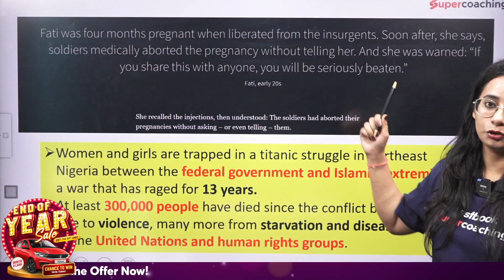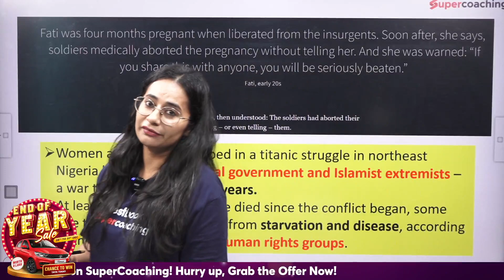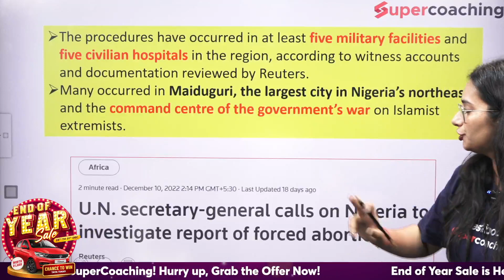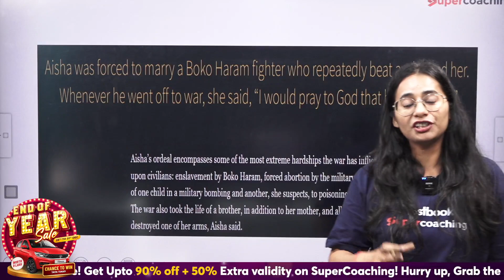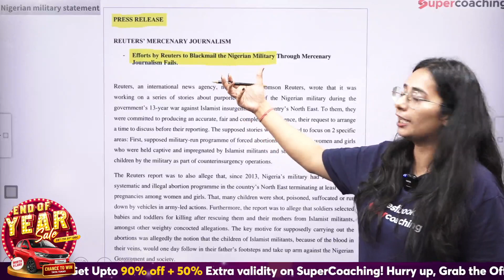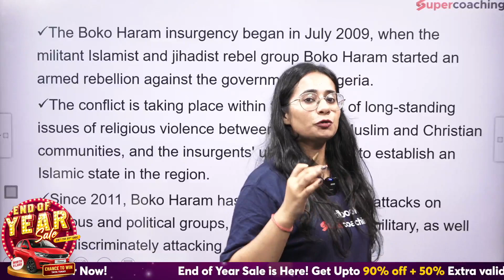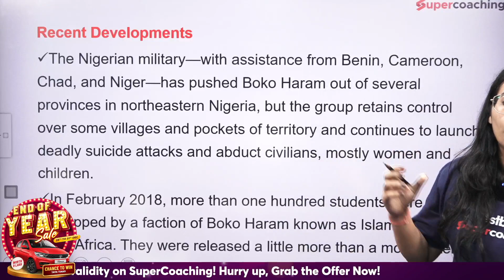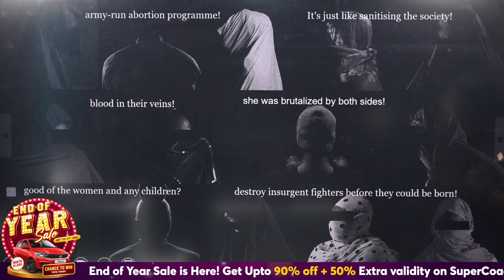The Secret Military Abortion Scandal | War against Boko Haram in Nigeria | Prachi ma'am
1. 30+ Courses by Super Teachers
2. 1000+ live classes by Experts
3. Dedicated doubt clearing sessions.
4. Take the advantage of real-time interaction with India’s best teachers
5. 500+ study notes for all subjects, NCERT notes included
6. 550+ Full Mock Tests for Prelims and Mains

The single subscription covers all the essential aspects of preparations such as:
1. Prelims & Mains GS and Optional subjects
2. Daily Live Classes including Current Affairs, Doubts, etc.
3. Mains Answer Writing Live Discussion Classes
4. Complete Question Bank for Practice
5. Previous Year Papers